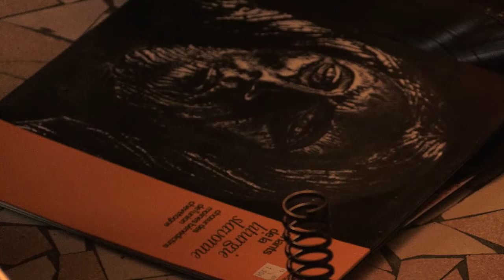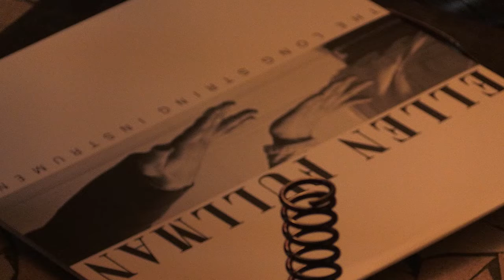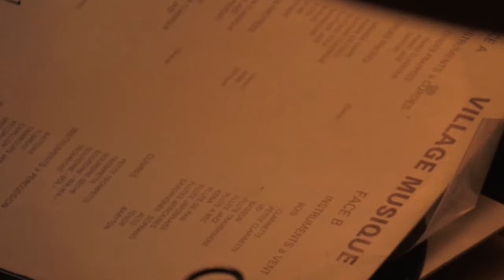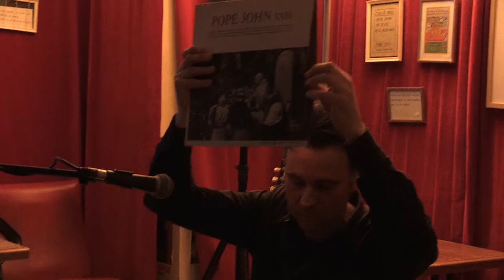David Fenech 13/06/18 Paris, Chair de Poule